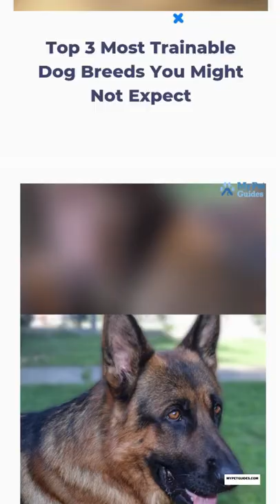Top 3 Most Trainable Dog Breeds You Might Not Expect | Pets Guide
🔥 Most Trainable Dog Breeds 🔥
What are the most trainable dog breeds?

➡️ German Shepherd Dog – There is good reason this large and powerful breed is often used for police and military work. They are tireless workers and want nothing more than to please their handlers.

➡️ Poodle 🐩 – Don’t let the fancy fur coat fool you, this breed is intelligent, keen to work, and eager to please. Toy, miniature, or standard, these dogs will happily learn whatever you choose to teach.

➡️ Border Collie – These dogs are whip-smart workaholics. They learn remarkably fast, and you might find them looking at you as if to say, “Is that all you wanted?” Sharpen your skills to keep up with this highly trainable breed.

❤️ Let us know your opinion in the comment section below. ❤️
This was all for today. Hope you liked the video. 👍
Stay safe and we will be back soon with another video.

Pets Guide is also run by a pet person whose almost everything revolves around his furry friends. From what to feed them, where to lay them, to what is the best product for them, everything concerns me, and I am pretty sure you are just like me.